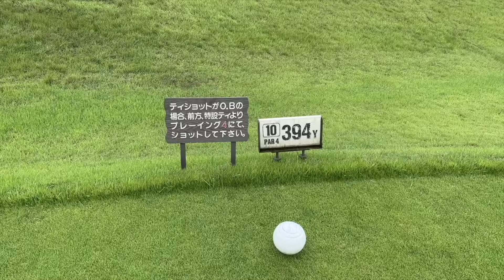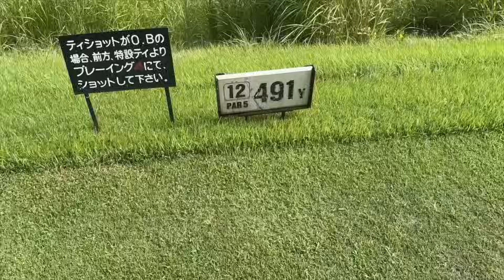【ゴルフ】アマチュアあるあるの改善策とは？#4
ひさいスポーツショッピングページ
T9をアプリで楽しもうユーチューブ

撮影協力
杜の公園ゴルフクラブ様

ゴルフのティーチングしております⛳️
📍仙台市・泉ビレジゴルフガーデンになります
（ご予約はDMまたは直接練習場にお電話下さい）
出張は宇都宮までとなります。

経歴
東北高校卒業
・宮城テレビ杯2度出場
・日本女子オープン出場
紫カントリークラブ研修生
ツアープロ2年間（ステップアップツアーメイン、レギュラー数本）
ライザップゴルフ入社（ティーチング）
現在　個人でレッスンなどで活動中！

出演
西畑
声
荒尾
編集企画
荒尾